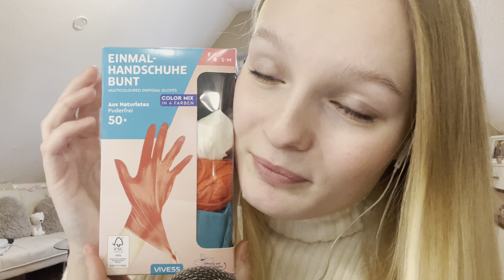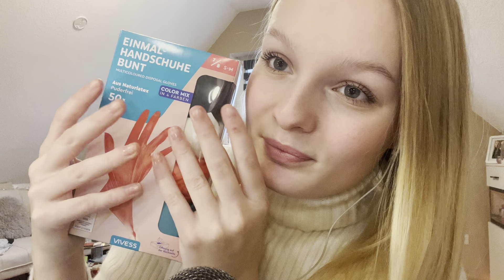Asmr latex glove sounds 🫶🏼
Heii, hoffe euch gefällt das Video !🥰
Hier sind meine anderen socials: